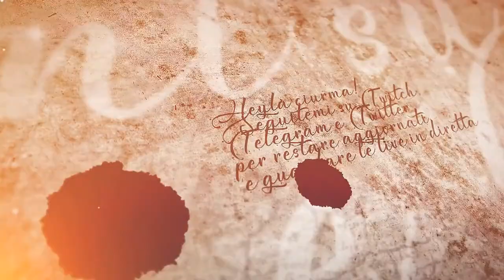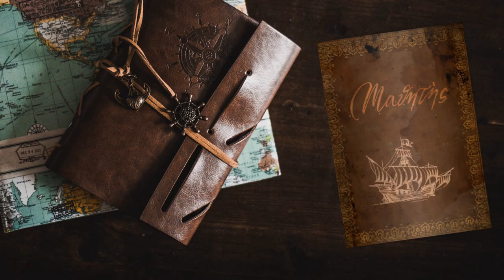Gli spartani - #25 Expeditions: Rome gameplay ita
Un combattimento particolare nelle grotte degli spartani